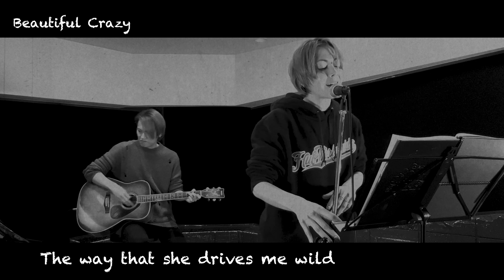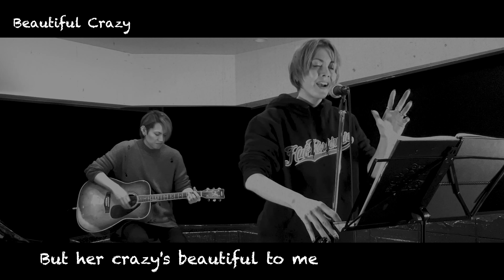Beautiful Crazy/Luke Combs（Cover：土屋アンナ）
Beautiful Crazy
Originally performed by Luke Combs

Guitar：RYO(NYF)

■ 3/6(月)ビルボードライブ大阪
1stステージ 開場17:00 開演18:00
2ndステージ 開場20:00 開演21:00

■ 3/10(金)ブルーノート東京
1stステージ 開場17:00 開演18:00
2ndステージ 開場19:45 開演20:30

金子 隆博（Key,Arr）
田中義人（G）
KenKen（B）
松浦千昇（Ds）
大島俊一（Key,Sax）
石川周之介（Sax）
北出治男（Cho）
中下真奈美（Cho）